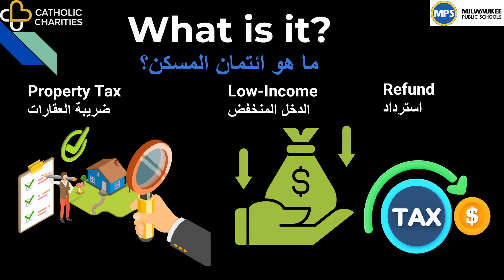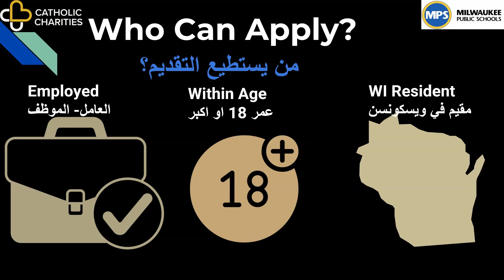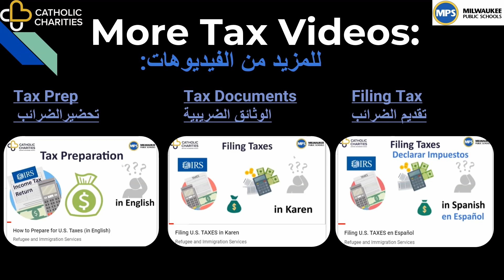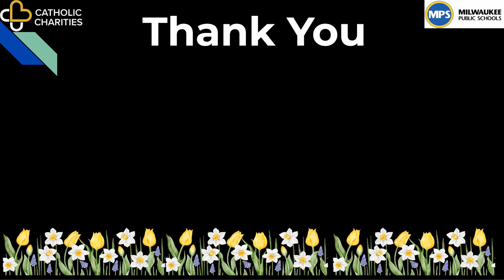Homestead Tax Credit! (Arabic عربي)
في الولايات المتحدة، تقوم الحكومة الفيدرالية والولائية بإصدار قوانين تساعد الناس على توفير المال على ضرائبهم. في ولاية ويسكونسن، أحد هذه البرامج يُسمى ائتمان ضريبة المسكن. اليوم سنقدم لك معلومات أساسية حول هذا البرنامج ويمكنك سؤال مختص   الضرائب الخاص بك إذا كنت مؤهل.

ما هو ائتمان المسكن؟
ائتمان المسكن هو استحقاق يساعد الأشخاص ذوي الدخل المنخفض على دفع ضرائب عقاراتهم أو إيجاراتهم. إذا تم منحك ائتمان   المسكن، ستحصل إما على شيك استرداد أو ائتمان ضريبي. يستند هذا الائتمان الضريبي إلى إجمالي دخل أسرتك والمبلغ الذي دفعته كإيجار أو ضرائب عقارات في تلك السنة.

من يمكنه التقديم؟
يمكنك المطالبة بائتمان الضرائب على المسكن إذا:
كنت تبلغ من العمر ١٨ عامًا أو أكبر في نهاية العام
قمت بتحقيق واحدة من هذه الشروط:
لديك دخل مكتسب خلال السنة الضريبية، او
أنت أو زوجك معاق، أو
أنت أو زوجك تبلغان من العمر ٦٣ عامًا أو أكثر في نهاية العام
كنت تعيش في منزل أو شقة تمتلكها أو تأجرها خلال السنة الضريب
أنت مقيم قانوني في ولاية ويسكونسن طوال العام
دخل أسرتك أقل من مبلغ معين؛ وهذا المبلغ سيتغير كل عام

المعالين وائتمان الضرائب على المسكن
لا تحتاج إلى معالين لتكون مؤهلاً للحصول على الائتمان. يمكن فقط للأفراد الذين يدفعون ما لا يقل عن 6 أشهر من ضرائب الإيجار/الممتلكات التأهل للحصول على ائتمان المنزل. يطلب النموذج معلومات عن العمر و/أو الحالة الإعاقية. قد يكون الشخص قادرًا على تقديم السنوات السابقة تصل الى ثلاث سنوات للحصول على ائتمان المسكن. يمكنك العثور على هذه النماذج في معظم المكتبات العامة أو عبر الإنترنت.

لتقديم طلب لائتمان الضرائب على المسكن.
إذا كنت تعتقد أنك قد تكون مؤهلاً، فاسأل الشخص الذي يقوم بتحضير الضرائب الخاصة بك عن الأوراق اللازمة للحصول على ائتمان                                الضرائب على المسكن أو انتقل إلى الصفحة الخاصة بإدارة الضرائب في ولاية ويسكونسن.
سوف تحتاج إلى نسخة من فاتورة الضرائب العقارية (المدفوعة) أو شهادة إيجار موقعة من مالك العقار. إذا كنت مستأجرًا، ستقوم أنت ومالك العقار بملء شهادة الإيجار معًا. إذا كنت تشارك في شقة مع صديق، فستحتاج إلى استكمال نموذج يُسمى "جدول مصاريف السكن المشتركة".

مزيد من المعلومات حول الضرائب.
إذا كان لديك المزيد من الأسئلة حول الضرائب، شاهد هذه الفيديوهات حول تقديم الضرائب والوثائق الضريبية.

شكرًا لمشاهدتكم. شاركوا هذا الفيديو مع أصدقائكم وعائلتكم.

Sources:

VITA-TCE Pre Filing Checklist
Bank On It Milwaukee
Canva.com
Google Slides